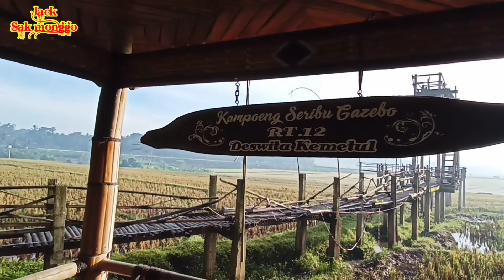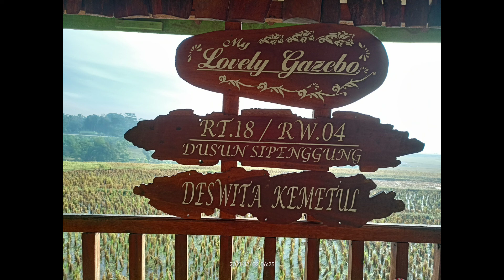Kondisi Gazebo kemetul pagi hari ( Vlog & Drone View )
wisata Gazebo kemetul terletak di desa Kemetul Kecamatan Susukan, Kab. Semarang.
wisata ini menyajikan Gazebo atau gubuk modern yang tertata rapi sepanjang jalan, view yang dapat dilihat dari gazebo kemetul   adalah.. Jalan tol dan Sawah. juga pemandangan lain... pada kesempatan kli ini saya dokumentasikan perjalanan saya ke wisata ini. Juga kondisi wisatanya sendiri terkini Di Desember 2021 via darat dan udara.